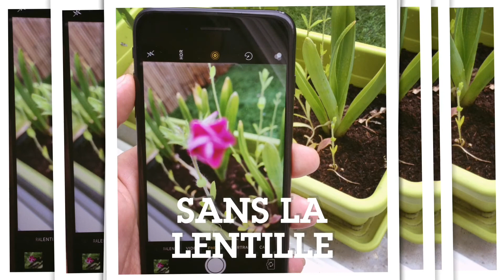Tuto bricolage photo macro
Pour l'appareil photo jetable je l'ai demandé à un magasin de développement il les donne gratuitement car une fois la pellicule récupérer il les jettes